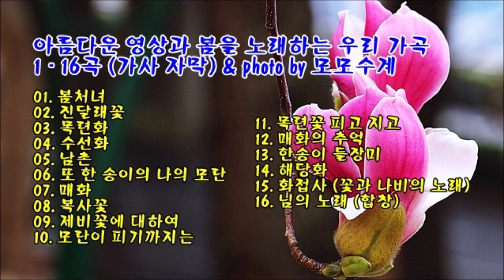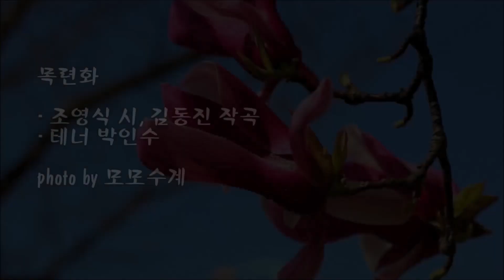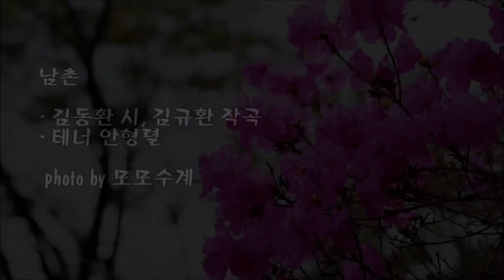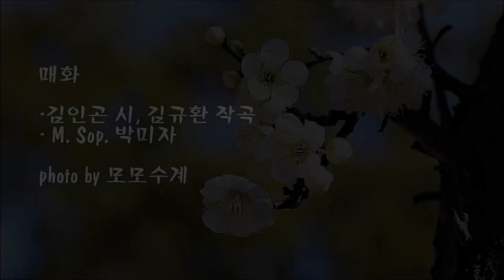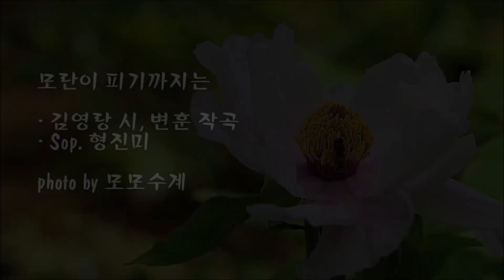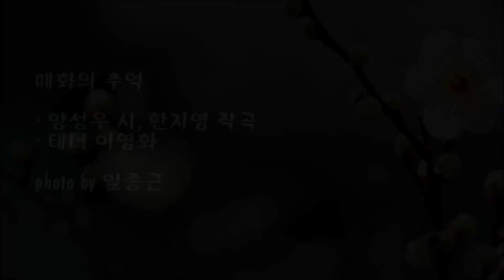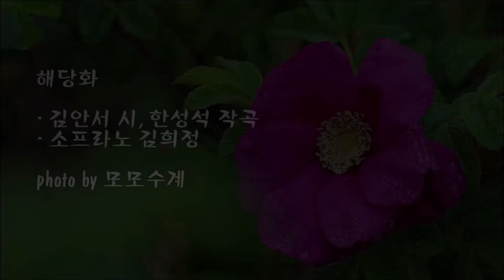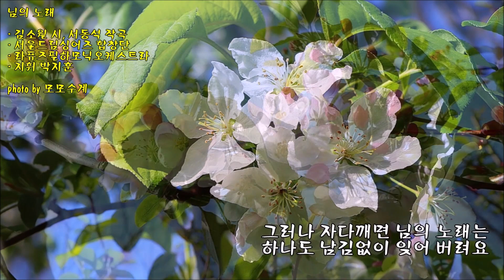아름다운 영상과 봄을 노래하는 우리가곡 1 - 16곡 (가사 자막) & photo by 모모수계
01. 봄처녀 / 이은상 시, 홍난파 작곡 / 바리톤 오현명
02. 진달래꽃/ 김소월 시, 김동진 작곡 / Sop. 송광선
03. 목련화 / 조영식 시, 김동진 작곡 / 테너 박인수
04. 수선화 / 김동명 시, 김동진 작곡 / 바리톤 최현수
05. 남촌 / 김동환 시, 김규환 작곡 / 테너 안형렬
06. 또 한 송이의 나의 모란 / 김용호 시, 조두남 작곡 / 테너 박세원
07. 매화 / 김인곤 시, 김규환 작곡 / M. Sop. 박미자
08. 복사꽃 / 한승수 시, 이영례 작곡 / 테너 김구삼
09. 제비꽃에 대하여 / 안도현 시, 이영례 작곡 /Sop. 강혜정
10. 모란이 피기까지는 / 김영랑 시, 변훈 작곡/ Sop. 형진미
11. 목련꽃 피고 지고 / 박수진 시, 한성훈 작곡 / 테너 김승직
12. 매화의 추억 / 양성우 시, 한지영 작곡 / 테너 이영화
13. 한송이 들장미 / 박목월 시, 김연준 작곡 / Sop. 김영자
14. 해당화 / 김안서 시, 한성석 작곡 / Sop. 김희정
15. 화접사 (꽃과 나비의 노래) / 최명길 시, 박정선 작곡 / 테너 신영조
16. 님의 노래 / 김소월 시, 서동석 작곡 / 서울 드림싱어즈 합창단, 지휘 박지훈